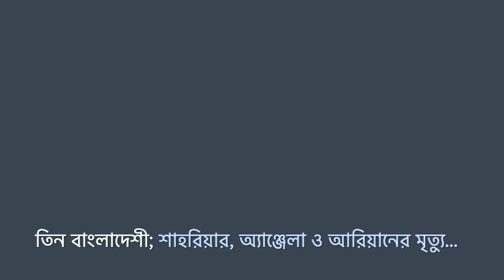কানাডায় সড়ক দুর্ঘটনা, ৩ বাংলাদেশী শিক্ষার্থী নিহত. নিবিড় কুমার সঙ্কটাপন্ন | CANADA Road Accident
কানাডার টরন্টোয় ভয়াবহ সড়ক দুর্ঘটনা, ৩ বাংলাদেশী শিক্ষার্থী নিহত। মারাত্মক ভাবে আহত হয়েছেন বাংলাদেশের সঙ্গীতশিল্পী কুমার বিশ্বজিতের ছেলে নিবিড় কুমার দে। ১৩ ফেব্রুয়ারি কানাডার টরন্টো সময় অনুযায়ী রাত সাড়ে ১১টায় এ দুর্ঘটনা ঘটে। কানাডার সংবাদমাধ্যম সিবিসি নিউজ এক প্রতিবেদনে এ তথ্য জানিয়েছে। অন্টারিও প্রদেশের ডান্ডাস স্ট্রিট পশ্চিম হাইওয়ে ৪২৭-এ দুর্ঘটনা ঘটে। দুর্ঘটনার পরপর গাড়িতে আগুন লেগে যায়। অনুসন্ধানে উঠে আসে এ সময় গাড়িটি অতিরিক্ত গতিতে চলছিল এবং বিএমডাব্লিউ গাড়িটি মহাসড়কের সড়ক বিভাজনে প্রচণ্ড বেগে ধাক্কা খেয়ে উল্টে আগুন ধরে যায়। গাড়িতে থাকা ছাত্র-ছাত্রীরা বাংলাদেশ থেকে শিক্ষা বিষয়ে 'স্টুডেন্ট ভিসা'য় টরন্টোতে বসবাস করছিলেন।

নিহতরা হলেন- ২০ বছরের তরুণ শাহরিয়ার খান, ২০ বছরের তরুণী এঞ্জেলা বাড়ৈ ও  ১৭ বছরের তরুণ আরিয়ান দীপ্ত। দুর্ঘটনা কবলিত গাড়ীর চালক ২১ বছর বয়সী নিবিড় কুমার এ মুহূর্তে হাসপাতালের আইসিইউতে সঙ্কটাপন্ন অবস্থায় রয়েছেন। তার শরীরের ৭৫ শতাংশ পুড়ে গেছে। তিনি বাংলাদেশের সংগীত শিল্পী কুমার বিশ্বজিৎ এর সন্তান।

হাসপাতাল সূত্র মতে; মারাত্মক ভাবে আহত নিবিড় কুমারকে দুর্ঘটনার পরপরই ইটোবিকো হাসপাতালে নেওয়া হয়েছিল। দু'বার নিবিড় এর শরীরে অস্ত্রোপচারও করা হয়েছে। পরে তাকে ইটোবিকো হাসপাতাল থেকে সেন্ট মাইকেল হাসপাতালে স্থানান্তরিত করা হয়। চিকিৎসকদের সূত্র মতে, নিবিড় কুমারের শরীরের ৭৫ শতাংশ আগুনে পুড়ে গেছে। ১৬ ফেব্রুয়ারি কোন এক সময়ে সন্তান নিবিড় কুমার দে কে দেখার জন্য বাবা শিল্পী কুমার বিশ্বজিৎ এর হাসপাতালে পৌঁছানোর কথা।

CANADA Road Accident |
Three international students are dead and another is clinging to his life in hospital following a fiery rollover in Etobicoke.
The crash, which OPP Sgt. Kerry Schmidt described as a “very violent collision” that involved “extreme high rates of speed,” happened shortly before 11:30 p.m. Monday on the Dundas exit ramp off the southbound Highway 427.
In a video posted to social media, Schmidt said a vehicle with four occupants was travelling southbound when it left the ramp and went over a concrete wall into the ditch before crashing into another concrete wall.

The vehicle was then redirected back into the ramp, he said, where it then caught on fire.
“The fire department were on scene and were able to extricate all four occupants from that vehicle before being consumed by fire,” Schmidt said.
Two people in the back seat were pronounced dead at the scene. A female in the front passenger seat was rushed to a trauma centre, but was later pronounced dead, Schmidt said.

The vehicle’s driver, a 21-year-old man, is currently in hospital with critical injuries.
Schmidt said all four occupants of the vehicle were from Bangladesh and living in Toronto on study permits.

আহত ও নিহত সবার জন্য, এবং সবার পরিবারের জন্য রইল আমাদের সমবেদনা। এ দুর্ঘটনাকে অত্যন্ত মারাত্মক হিসেবে আখ্যায়িত করেছেন অনুসন্ধানী পুলিশ ও নিরাপত্তা সংস্থা। এখনো অনুসন্ধান চলছে। ফলাফল যাই আসুক
যারা গাড়ি চালান তাঁদের প্রতি আমাদের বিনীত অনুরোধ;
আপনি যেখানেরই থাকুন, গাড়ি চালনার সময়ে অতিরিক্ত সতর্ক থাকুন। নিজের ও যাত্রীদের নিরাপত্তার কথা ভাবুন |  সকল নিয়ম মেনে গাড়ি চালান |  শুধু নিজে নিয়ম মেনে এবং নিরাপদে থাকলেই হবে না, একই সাথে অন্য চালকের ভুল হতে পারে বিষয়টা মাথায় রাখতে হবে। এমন স্পর্শকাতর সংবাদগুলো যাতে মানুষ বিভ্রান্ত না হন তাই জেনে বুঝে তবেই প্রচার করুন। একই সাথে এমন ঘটনা, দুর্ঘটনা সহ নিরন্তর পরিশ্রম ও সাধনার মানুষদের আমরা জেন ধন্যবাদ ও কৃতজ্ঞতা জানাই।

ধন্যবাদ সহ,
পরিচালক,
বাংলা একাডেমি অস্ট্রেলিয়া